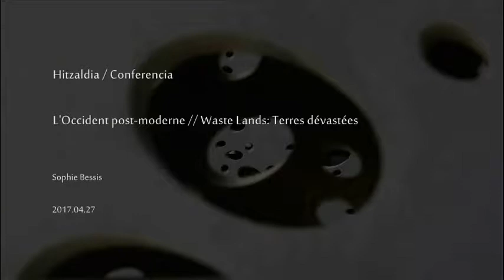Sophie Bessis / L'Occident postmoderne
Hitzaldia 2017ko apirilaren 27an izan zen San Telmo Museoan “Waste Lands: Lur suntsituak” zikloaren barnean. Hizlaria Sophie Bessis izan zen.

Indarrean dagoen pentsamenduaren korronte batek azaltzen duenarekin alderatuz, zeinak “globalizazioa” eta “unibertsaltasuna” sinonimo bezala aurkezten dituen, bi kontzeptu hauek munduaren azalpenerako hitz kontraesankorrak direla argudiatzen du Bessisek. Modernitatearen unibertsalismoari, eta bere ondorengo instrumentalizazioei, tokian-tokiko betebehar identitarioak barneratu dituen globalizazio ekonomiko berri batek jarraitu dio. Printzipioen gainetik gailendu bada ere, gaur egun jokoan dauden interesek ez dute denbora luzean zehar zurigarri edo koartada bezala mantentzeko beharrezkoak izan diren iraganeko legitimazio azalpenak. Aitzitik, gaur eguneko globalizazioa, giza-izaeraren kontzepzio unibertsaletik erabat aldenduta dagoen desberdintasun kulturalean oinarritzen da. Horrek, mendebaldea bera, deszentralizazioaren adierazpen ideologikoa den posmodernitate batera aldatzera bultzatzen du.